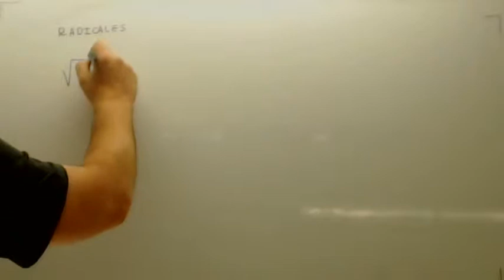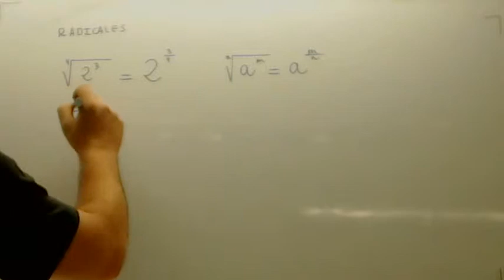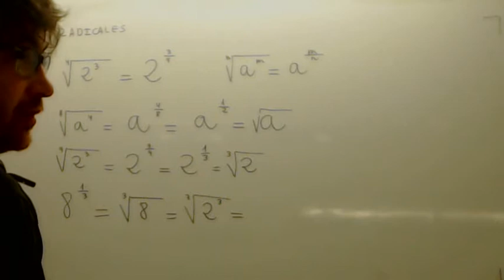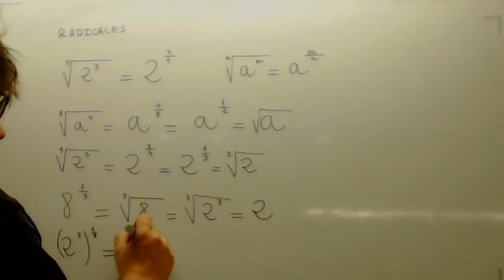Radicales como potencias Usero